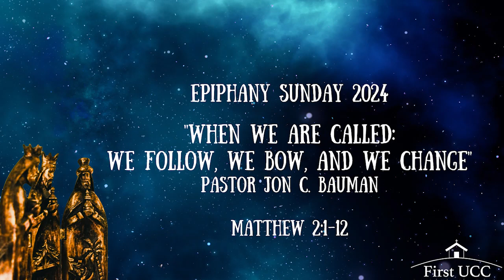Sermon: "When we are called: We Follow, We Bow, and We Change" - Matthew 2:1-12. Pastor Jon Bauman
Epiphany Sunday 2024